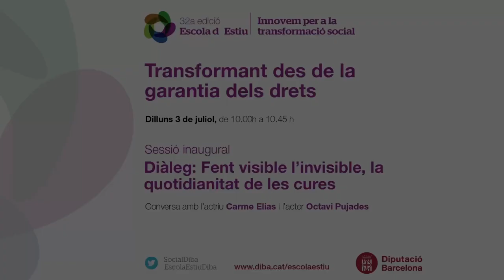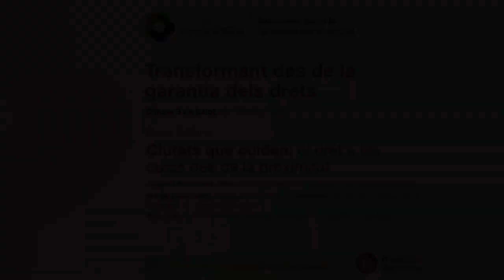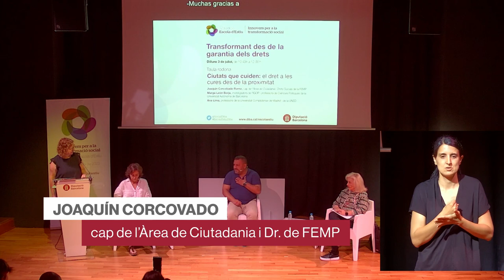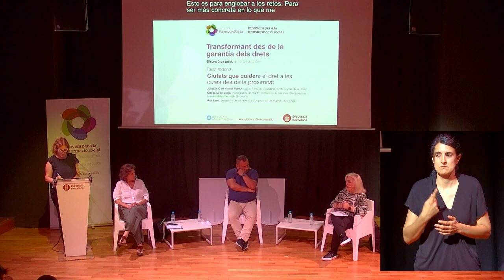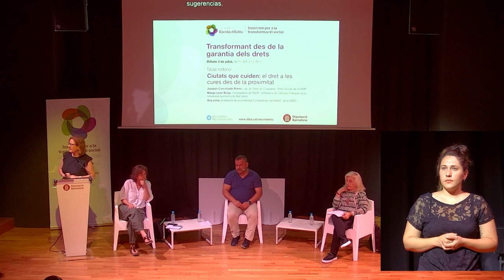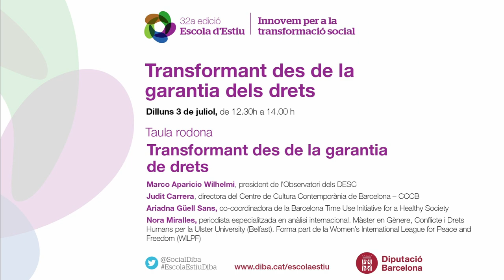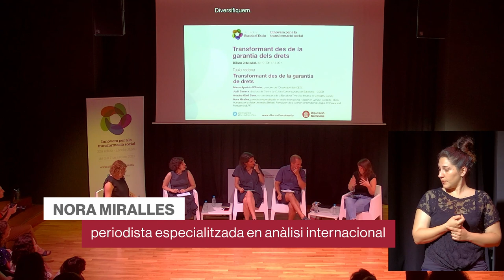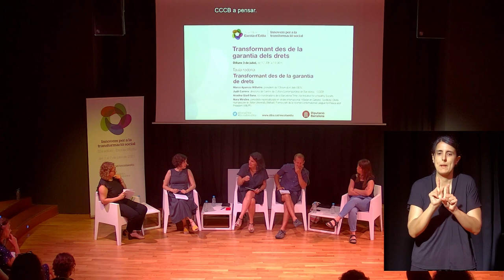Fent visible l'invisible, la quotidanitat de les cures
Durant una setmana, del 3 al 7 de juliol, l'Escola d'Estiu acull una variada oferta de conferències, taules rodones i tallers, en modalitat presencial i online, amb l'objectiu de fomentar el debat i avançar en la transformació social que s'assoleix a través dels processos d'innovació en les polítiques públiques local

Els actors Carme Elias i Octavi Pujades han protagonitzat la sessió inaugural de l’Escola d’Estiu, amb un diàleg sobre cures. L’actriu acaba de publicar el llibre ‘Quan deixi de ser jo’ per visibilitzar la malaltia que pateix, l’Alzheimer. Elias ha explicat que tot diagnòstic passa per l’acceptació i per assumir que la família l’ha d’acompanyar a tot arreu. I ha reflexionat sobre les conseqüències de la malaltia: «cal ser a la vida, sense realment poder ser-hi?».

D’altra banda, Pujades va fer-se molt popular durant la pandèmia a les xarxes socials per les seves publicacions amb el seu pare, una persona dependent. L’actor ha assenyalat que la societat tradicionalment invisibilitza les persones que es fan grans i tenen un cos que es va degradant lentament i ha defensat que «la vida és vida fins al final i les persones que ens han cuidat també mereixen ser cuidades i han de tenir un final de vida digne».

La presentació del segell ‘Ciutats que cuiden’ de la FEMP

Al llarg de la primera jornada de l’Escola d’estiu, també s’ha presentat el segell ‘Ciutats que cuiden’ de la Federació Espanyola de Municipis i Províncies (FEMP). El cap de l’Àrea de Ciutadania i Drets Socials de la FEMP, Joaquin Corcobado, ha destacat que «el segell vol ser un entorn de reflexió i fer convergir les necessitats de les persones als nostres municipis, en cap cas vol ser un rànquing de ciutats». Amb ell, han participat en una taula rodona la investigadora de l’IGOP i professora de Ciències Polítiques de la Universitat Autònoma de Barcelona, Marga León, així com la professora de la Universitat Complutense de Madrid i de la UNED, Ana Lima.

La jornada s’ha completat amb una taula rodona sobre la transformació de l’agenda política i social dels drets humans i un taller que vol aprofundir en les causes que fa que les prestacions socials no arribin a totes les persones que se’n podrien beneficiar.